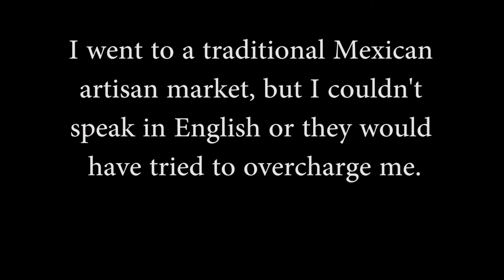A week in my life (Pre Japan Video)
A pre Japan video showing what my life in Mexico was like before moving.